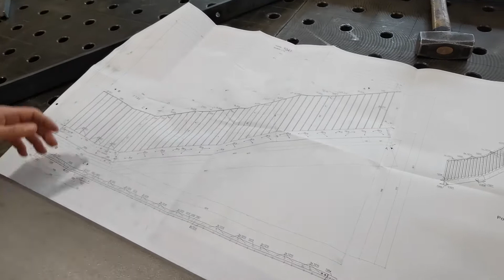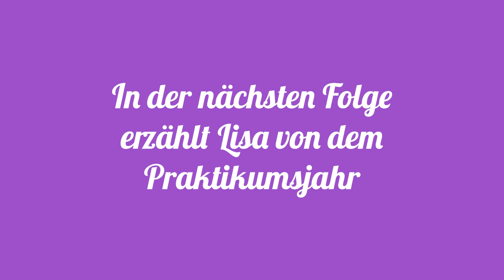Der fünfte Tag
Technische Systemplanerin